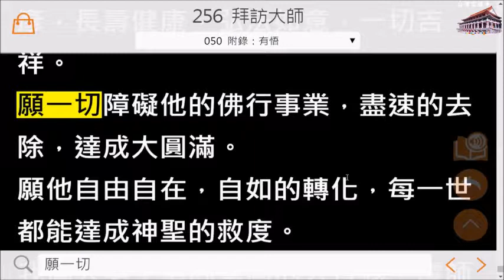20190119台灣雷藏寺蓮生法王269冊神通遊戲導讀常仁上師